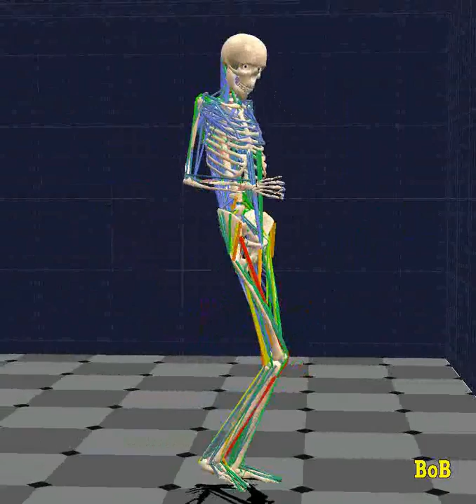Gangnam-ish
I had some time on my hands...…….